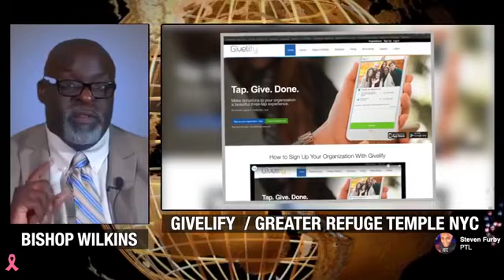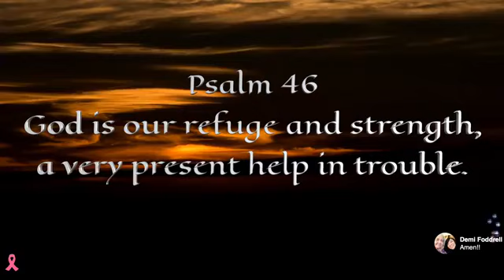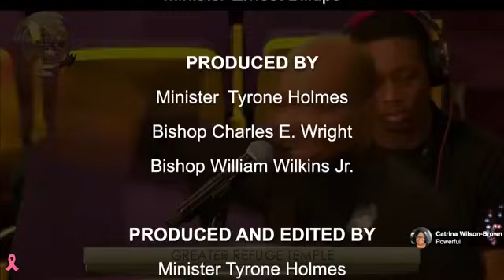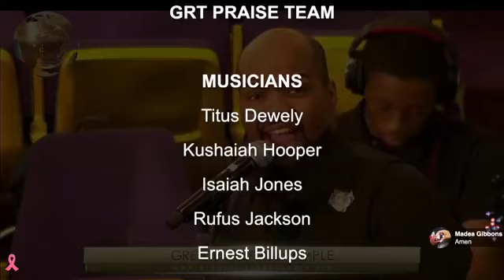October 25, 2020 - Bishop Charles Wright Sr. / Greater Refuge Temple COOLJC, New York, NY